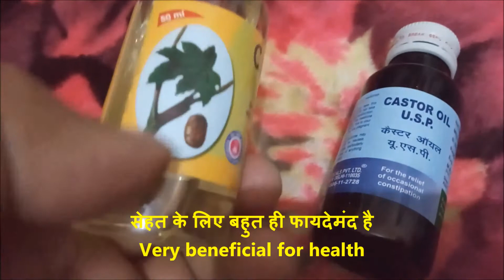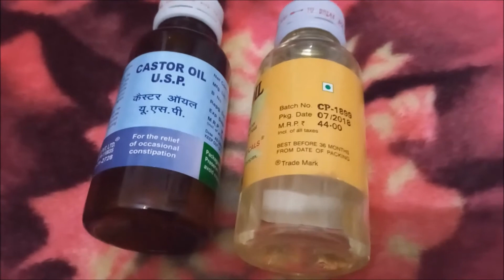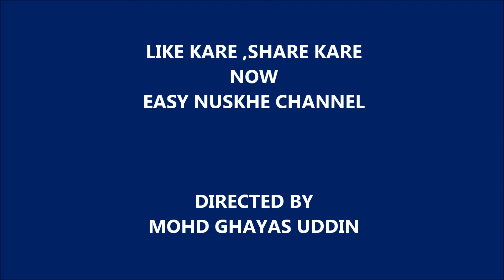बालों का झड़ना || चेहरे पर झुरिया ||गालो पे दाग || मिनट्स से पहले गायब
Hair loss, wrinkle on face, gel patch, missing before minutes
psoriasis, and acne